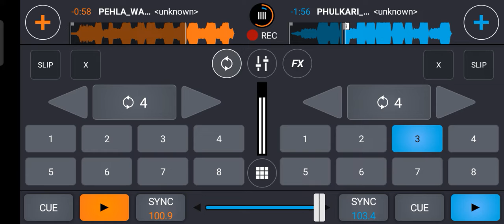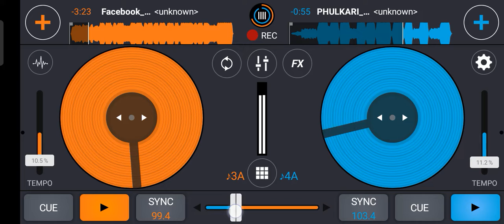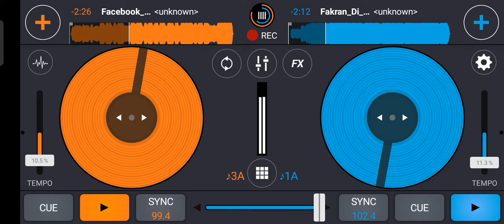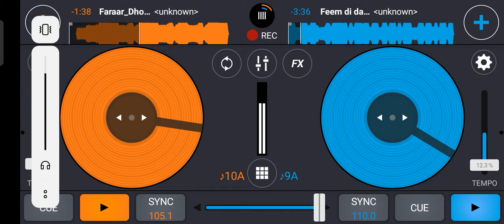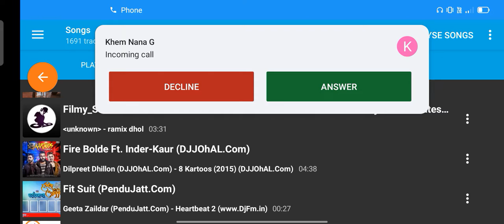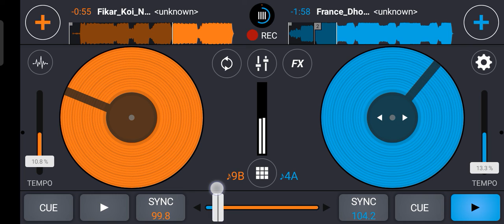Punjabi Mashuq 2021